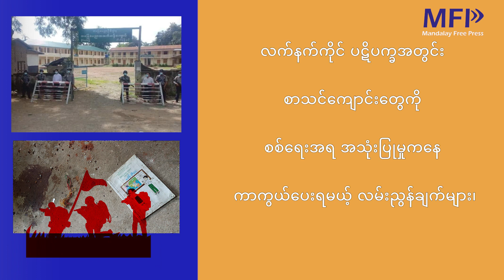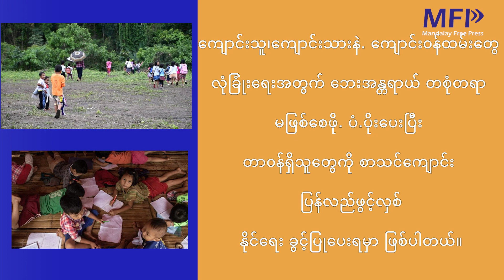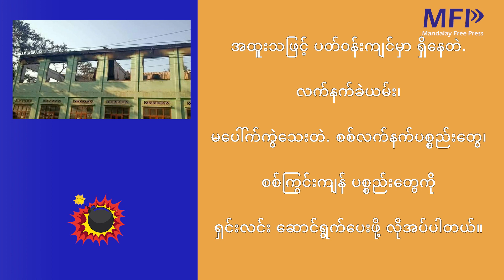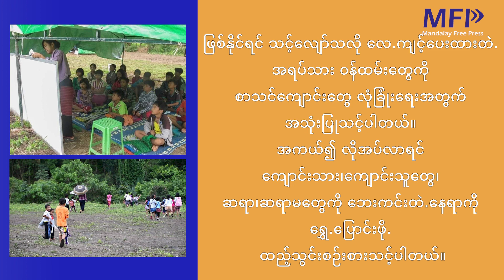လက်နက်ကိုင် ပဋိပက္ခအတွင်း စာသင်ကျောင်းတွေကို ကာကွယ်ပေးရမယ့် လမ်းညွန်ချက်များ၊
လက်နက်ကိုင် ပဋိပက္ခတွေအတွင်း စာသင်ကျောင်းတွေကို စစ်ရေးအရ အသုံးပြုခြင်းကနေ အကာအကွယ် ပေးဖို့အတွက် GCPEA က လမ်းညွန်ချက်တွေ ထုတ်ပြန်ထားပါတယ်။ အဲဒီထဲက အဓိကကျတဲ့ အချက်တချို့ကို ဆီလျော်အောင် ကောက်နှုတ် ဖော်ပြအပ်ပါတယ်။

(GCPEA ဆိုတာ လက်နက်ကိုင် ပဋိပက္ခတွေအတွင်း စာသင်ကျောင်းတွေကို စစ်ရေးအရ အသုံးပြုခြင်း ပြဿနာကို ဖြေရှင်းနိင်ဖို့အတွက် နိုင်ငံတကာ အေဂျင်စီတွေ အချင်းချင်း ပူးပေါင်းဆောင်ရွက်ဖို့ ၂၀၁၀ မှာ ဖွဲ့စည်းထားတဲ့ အဖွဲ့ ဖြစ်ပါတယ်)

လမ်းညွှန်ချက် (၁) - လုပ်ငန်းလည်ပတ်နေတဲ. တက္ကသိုလ်၊ ကောလိပ်တွေ အပါအ၀င် စာသင်ကျောင်းတွေကို လက်နက်ကိုင် ပဋိပက္ခထဲ ပါ၀င်နေတဲ. အုပ်စု အဖွဲ့အစည်းတွေ အနေနဲ. မည်သည်. စစ်ရေး နည်းလမ်းအရ ဖြစ်စေ အသုံးမပြုသင့်ပါဘူး။
(က) ဒီစည်းမျဉ်းစည်းကမ်းကို ပုံမှန်စာသင်ချိန်ပြင်ပ အားလပ်ရက်အပါအ၀င် ယာယီပိတ်ထားတဲ့. စာသင်ကျောင်းတွေပါ အကျုံး၀င်ရမယ်လို. ထပ်မံတိုးချဲ. သတ်မှတ်ထားပါတယ်။
(ခ) လက်နက်ကိုင် ပဋိပက္ခမှာ ပါ၀င်တဲ. အုပ်စုအဖွဲ့အစည်းတွေ အနေနဲ. ကျောင်းတွေကို စစ်ရေးအရ အသုံးပြုနိုင်ရေး စာသင်ကျောင်းကို စွန်.ခွာသွားစေဖို့ ကျောင်းတာ၀န်ရှိသူ တွေကို ဖိအားပေးတာ၊ မက်လုံးပေး သွေးဆောင် ဖျားယောင်းတာတွေ လုံး၀ မပြုလုပ်ရပါဘူး။

လမ်းညွှန်ချက် (၂) - လက်နက်ကိုင်ပဋိပက္ခ အန္တရာယ်ကြောင့် တိမ်းရှောင်စွန်.ခွာသွားတဲ့ စာသင်ကျောင်းတွေကိုလည်း စစ်ရေးအရ အသုံးမပြုသင့်ဘူးလို. သတ်မှတ်ထားပါတယ်။

စွန်.ပစ်တိမ်းရှောင်သွားတဲ. စာသင်ကျောင်းတွေကိုလည်း လိုအပ်သလောက် အနည်းဆုံး အချိန်အတိုင်းအတာ တစ်ခုအထိပဲ အသုံးပြုရပါမယ်။ စွန်.ပစ်တိမ်းရှောင်နေရတဲ. စာသင်ကျောင်းတွေကို အသုံးပြုပြီးနောက်မှာလည်း လက်နက်ကိုင် အုပ်စုတွေက ဆုတ်ခွာပေးရာမှာ ကျောင်းသူ၊ကျောင်းသားနဲ. ကျောင်း၀န်ထမ်းတွေ လုံခြုံးရေးအတွက် ဘေးအန္တရာယ် တစုံတရာ မဖြစ်စေဖို. ပံ.ပိုးပေးပြီး တာ၀န်ရှိသူတွေကို စာသင်ကျောင်း ပြန်လည်ဖွင့်လှစ်နိုင်ရေး ခွင့်ပြုပေးရမှာ ဖြစ်ပါတယ်။
လက်နက်ကိုင်တပ်ဖွဲ.တွေ ဆုတ်ခွာရာမှာလည်း စစ်ရေးနဲ.သက်ဆိုင်တဲ. အမှတ်အသားလက္ခဏာ၊ သကေင်္တ စတာတွေ အားလုံးကို လုံး၀ ဖယ်ရှားပေးဖို. လိုအပ်ပြီး အခြေခံအဆောက်အဦး ထိခိုက်စေတဲ. မည်သည်. ပျက်စီးမှုကို မဆို ဖြစ်နိုင်သမျှ အမြန်ဆုံး ပြုပြင်ဆောင်ရွက်ပေးသင့်ပါတယ်။ အထူးသဖြင့် ပတ်၀န်းကျင်မှာ ရှိနေတဲ. လက်နက်ခဲယမ်း၊ မပေါ်က်ကွဲသေးတဲ. စစ်လက်နက်ပစ္စည်းတွေ၊ စစ်ကြွင်းကျန် ပစ္စည်းတွေကို ရှင်းလင်း ဆောင်ရွက်ပေးဖို့ လိုအပ်ပါတယ်။

လမ်းညွှန်ချက် (၃) - ပြိုင်ဖက်လက်နက်ကိုင်အုပ်စုကို ဘေးဖြစ်စေဖို. ရည်ရွယ်ပြီး စာသင်ကျောင်းတွေကို ဘယ်တော.မှ မဖျက်ဆီးသင့်ပါဘူး၊ စာသင်ကျောင်းတွေက ဘယ်လိုအခြေအနေ၊ အနေအထားမျိုးမှာမဆို သာမန်ပြည်သူတွေနဲ. သက်ဆိုင်တဲ. အရာတွေပဲ ဖြစ်ပါတယ်။

လမ်းညွှန်ချက် (၄) - လက်နက်ကိုင်အုပ်စု တစ်ခုခုက အခြေအနေ တစ်ရပ်ရပ်ကြောင့် စာသင်ကျောင်းတွေကို အသုံးပြုနေချိန်ဆိုရင်လည်း စစ်ရေးဆိုင်ရာ ရည်မှန်းချက်အဖြစ် တိုက်ခိုက်ခံရဖို. ပြောင်းလဲ စေနိုင်တဲ. အခြေအနေ သက်ရောက်မူတွေ ဖြစ်နိုင်ပါတယ်။ လက်နက်ကိုင်အုပ်စုတွေ အနေနဲ.လည်း စစ်ပြိုင် အဖွဲ.အစည်းကို စာသင်ကျောင်း အသုံးပြုမူကို မရပ်တန်.ရင် တိုက်ခိုက်တော.မယ်လို့ ကြိုတင်သတိပေးတာ အပါအ၀င် တခြားရွေးချယ်နိုင်စရာ နည်းလမ်းတွေကို စဉ်းစားချင့်ချိန်သင့်တယ်လို. လမ်းညွန်ထားပါတယ်။ လက်နက်ကိုင် အဖွဲ.အစည်းတွေအနေနဲ. ကလေးသူငယ်တွေကို အထူးအေလးထား ကာကွယ်ပေးတဲ. အနေနဲ့ ထည့်သွင်းစဉ်းစားပေးသင့်တာပဲ ဖြစ်ပါတယ်။ ဒါ.အပြင် ပညာရေးအပေါ် ချည်းကပ်နိုင်မူကို ရေရှည်ဆိုးကျိုး သက်ရောက်မူတွေ ဖြစ်လာနိုင်တာကိုလည်း ထည့်သွင်းစဉ်းစားဖို. အရေးကြီးပါတယ်။

လမ်းညွန်ချက် (၅) - စစ်မက်ပြိုင် အုပ်စုတွေ အနေနဲ. မရှိမဖြစ် လုံခြုံးရေးအခြေအနေအတွက် အခြားနည်းလမ်း မရရှိတာကလွဲလို. စာသင်ကျောင်းတွေမှာ လုံခြုံရေး ခန်.အပ်ဆောင်ရွက်ထားခြင်းကို မပြုလုပ်သင့်ပါဘူး။ ဖြစ်နိုင်ရင် သင့်လျော်သလို လေ.ကျင့်ပေးထားတဲ. အရပ်သား ၀န်ထမ်းတွေကို စာသင်ကျောင်းတွေ လုံခြုံးရေးအတွက် အသုံးပြုသင့်ပါတယ်။ အကယ်၍ လိုအပ်လာရင် ကျောင်းသား၊ကျောင်းသူတွေ၊ ဆရာ၊ဆရာမတွေကို ဘေးကင်းတဲ.နေရာကို ရွှေ.ပြောင်းဖို. ထည့်သွင်းစဉ်းစားသင့်ပါတယ်။

နောက်ဆုံး အချက်အနေနဲ.ကတော့ လက်နက်ကိုင် ပဋိပက္ခမှာ ပါဝင် ပတ်သတ်နေတဲ. အုပ်စု အဖွဲ့အစည်းတွေ အားလုံးအနေနဲ. တက်နိုင်သမျှ အမြန်ဆုံး၊နဲ.အလျည်းသင့်သလို အထက်ဖော်ပြပါ လမ်းညွန်ချက်တွေကို စစ်ဘက်ဆိုင်ရာ ကျင့်၀တ်လက်စွဲ၊ ထိတွေ.တိုက်ခိုက်မူဆိုင်ရာ စည်းမျည်းစည်းကမ်း၊ စစ်ဆင်ရေး အမိန်.ပေး ကွပ်ကဲမူနဲ. သြဝါဒ စတာတွေ အပါအ၀င် အခြားသော ဝါဒဖြန်.ချိရေး နည်းလမ်းတွေမှာ ထည့်သွင်း ရေးဆွဲသင့်ပါတယ်။ ဒါမှလည်း ဆင့်ကဲအမိန်.ပေး ကွပ်ကဲမူစနစ်ကနေ သင့်လျော်တဲ့ အလေ့အကျင့်တွေ တွန်းအားပေး ဆောင်ရွက်နိုင်မှာ ဖြစ်ပါတယ်။